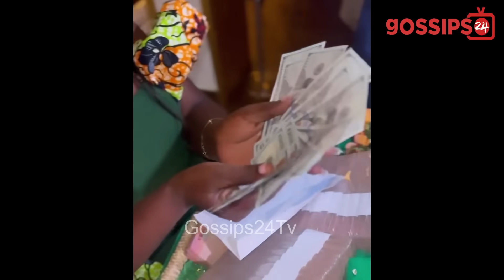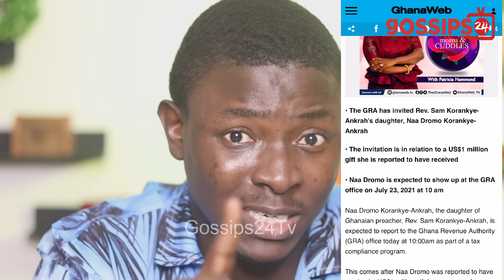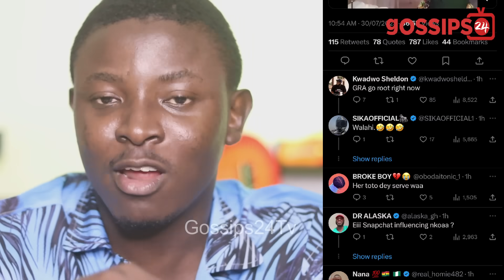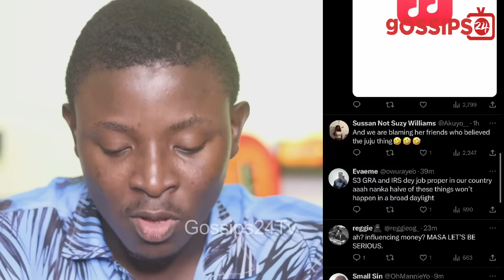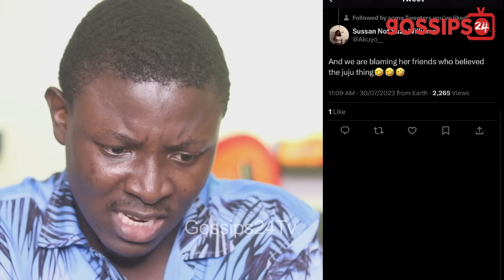SnapChat Queen Dulcie Gives Mother 5 Billion On Her B'Day After Witchcraft F!ght